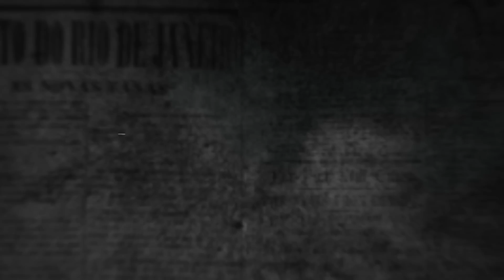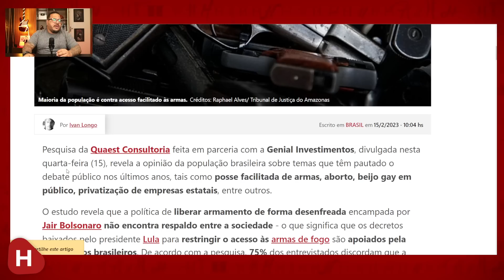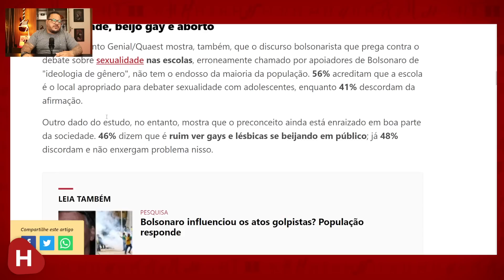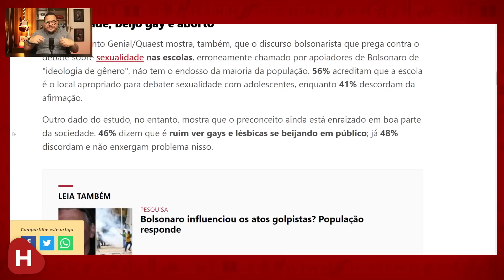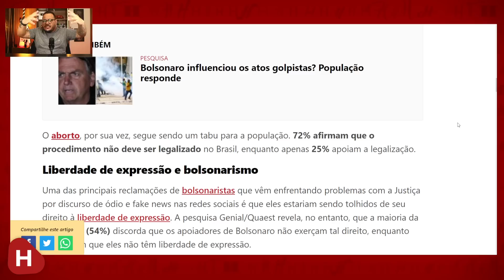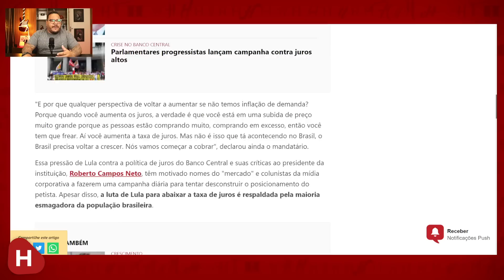Mais uma DERROTA para JAIR BOLSONARO